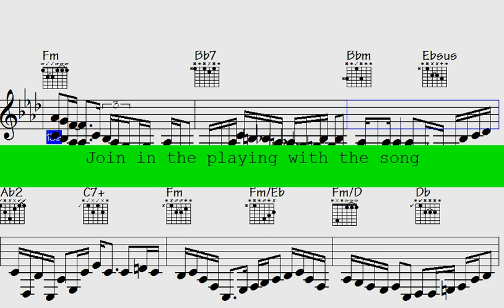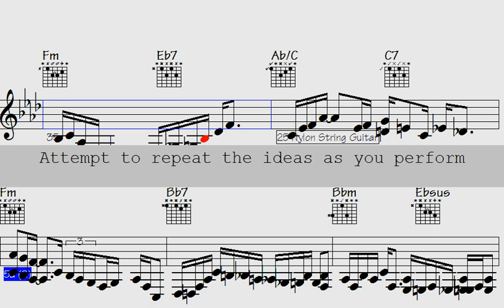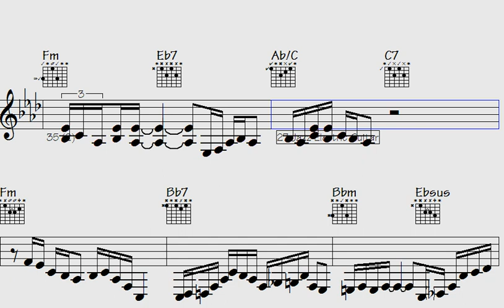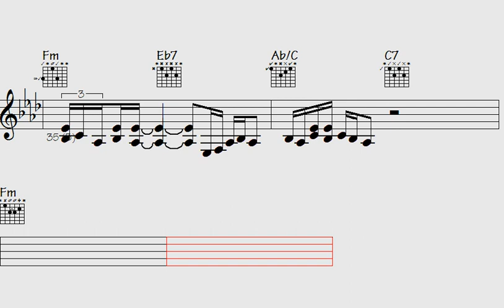🎹✴Uncover the Secrets of the Most Soulful Chord Progressions in Jazz Piano and Guitar Licks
Are you tired of being the only one in the room who can't play a jazz lick? Look no further. In this hilarious and informative video, you'll learn the hottest licks and techniques. You'll be impressing your friends and family in no time, and maybe even make that cute girl/guy in your music class notice you. Don't miss out on this opportunity to finally unleash the jazz master within you, (or at least sound like you know what you're doing). Click play now and let's get those fingers moving.

Thanks for supporting my data file hosting/maintenance, here's the link to check out all data of this song: Flying to Naples (music sheet notation - transposable solos/licks in midi file - video to play along...)

g7f country jazz guitars piano